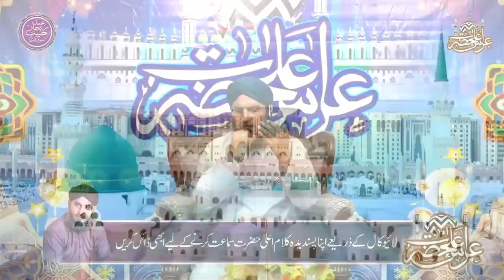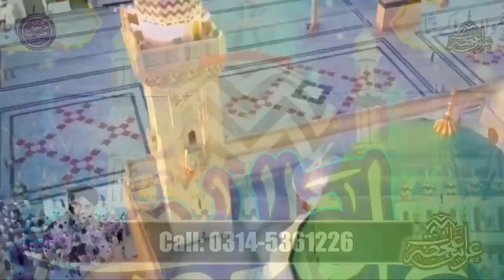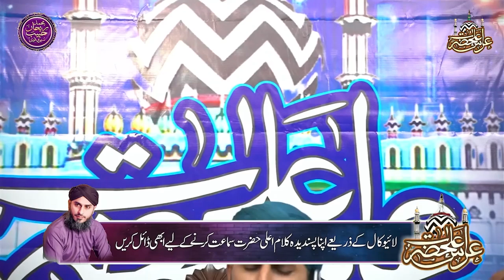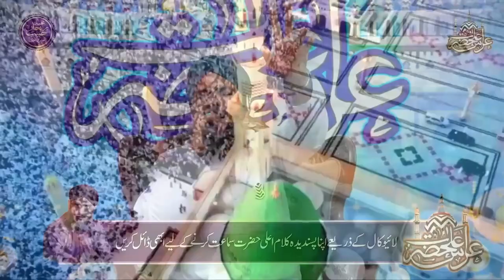Beautiful Naat Subha Taiba mai hoi by Qari Muhammad Rehan Habib Soharwardi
This is an Official YouTube Channel of Naat Khawan "Qari Muhammad Rehan Habib Soharwardi"